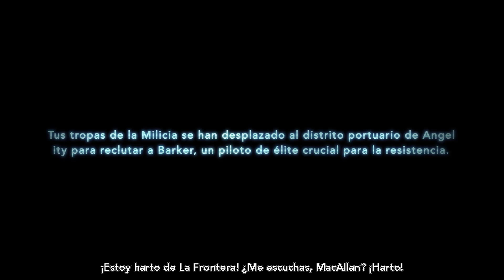Titanfall - Partida Oficial (Español)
Gameplay oficial de Titanfall publicado por Electronic Arts subtitulado en español.

Desarrollado por: Respawn Entertainment
Género: Disparos en primera persona

En Titanfall disfrutarás con el frenético combate avanzado que te permite luchar tanto como un piloto de asalto de élite, como a los mandos de un rápido y fuertemente acorazado titán. El juego combina la acción trepidante de las partidas multijugador con los momentos épicos de un universo cinemático.